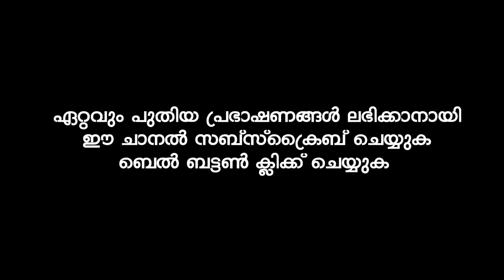സ്വർഗ്ഗം എത്ര സുന്ദരം | Sirajudheen Al Qasimi Pathanapuram | Latest Islamic Speech Malayalam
sirajudeen qasimi 2020 live today